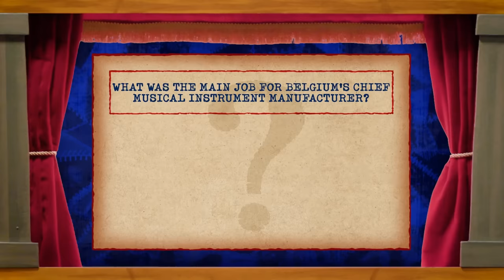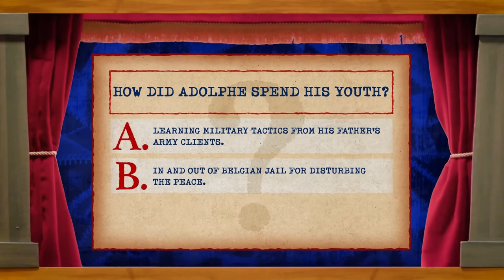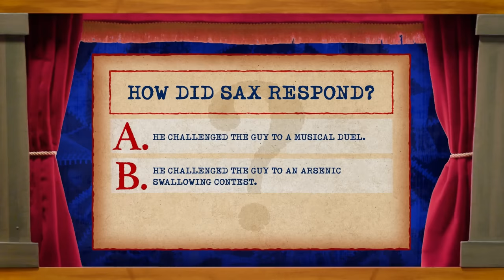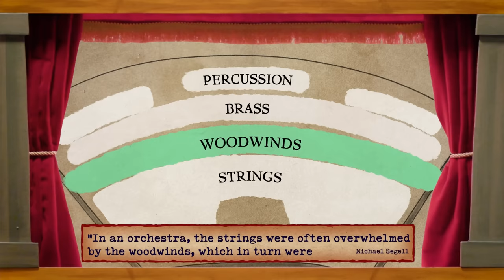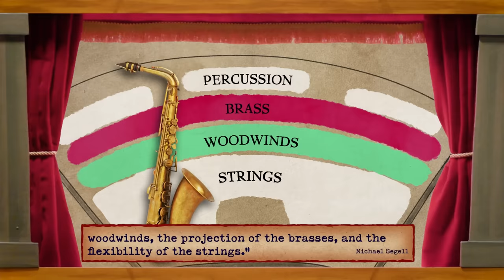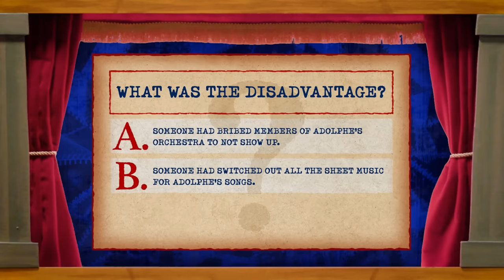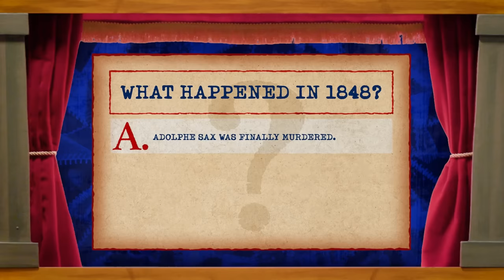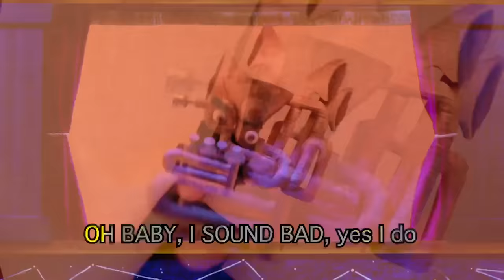The Unkillable Weirdo Who Invented The Saxophone • Puppet History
Now they are friends.

 Shane Madej

WRITER
Garrett Werner

PRODUCER
Lizzie Lockard

POST PRODUCER
Sam Young

DIRECTOR
Anthony Frederick

FEATURING
Ryan Bergara
and Steven Lim

EDITOR
Charlie Clay

ORIGINAL MUSIC
Hughie Stone Fish
Patrick Volker
Shane Madej

RESEARCHER
Alaina Rook

COORDINATOR
Carter Lau

PRODUCTION ASSISTANTS
Violet Rawlings
Brendon Ryu

Jay Tran

G&E / CAM OP
Brendan Yoo

SOUND
Ben Forman

PRODUCTION DESIGNER
Billy Jett

ART DIRECTOR
Darren Dematteis

SET DRESSER
Arron Haro

PROFESSOR PUPPET BY
DLUX Puppets

GUEST PUPPET BY
Madison Girifalco

Joyce Louis-Jean & Garrett Watts

MOTION GRAPHIC ANIMATORS
Mike Fox & Mattea Guldy

GRAPHIC ARTIST
Crystal Cheng

ASSISTANT EDITOR
Frank Parker

Katie LeBlanc
HEAD OF PRODUCTION
Lizzie Lockard
HEAD OF POST
Sam Young

EXECUTIVE PRODUCERS
Steven Lim
Ryan Bergara
Shane Madej